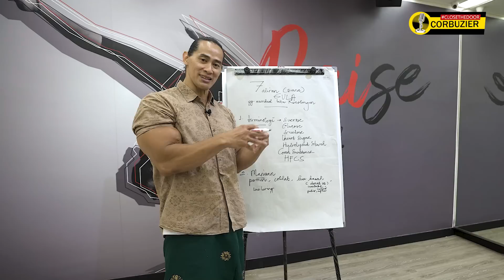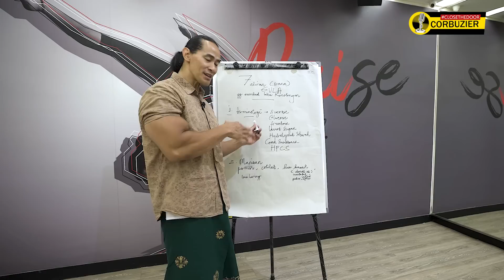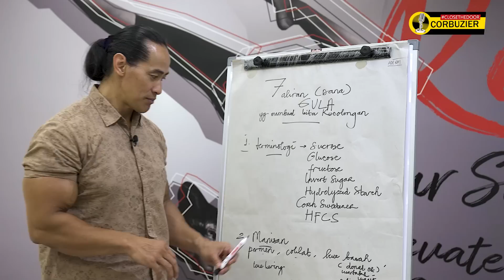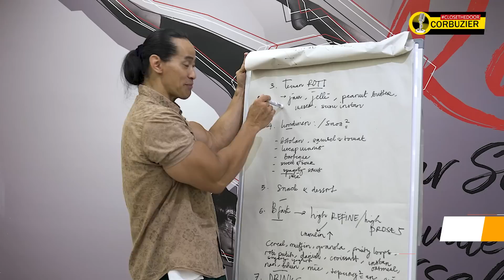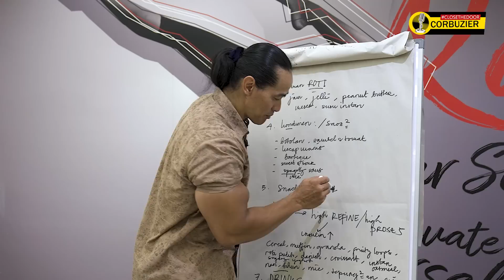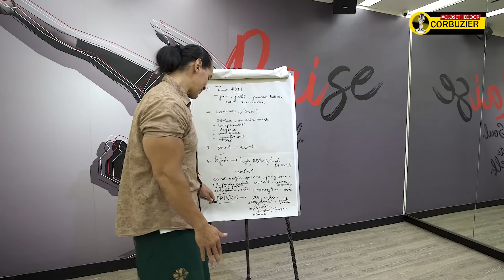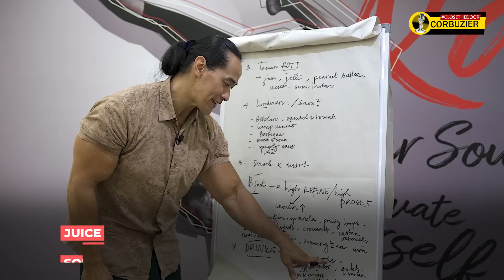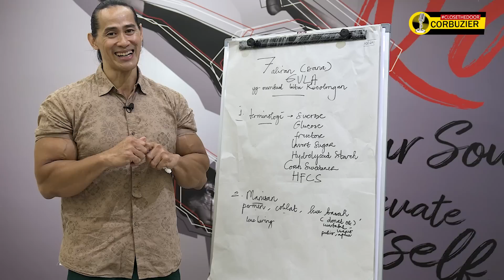7 ALIRAN GULA YANG BIKIN KITA KECOLONGAN